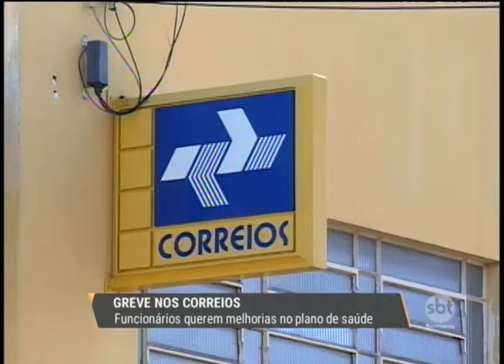Greve dos Correios: funcionários pedem melhorias e iniciam paralisação